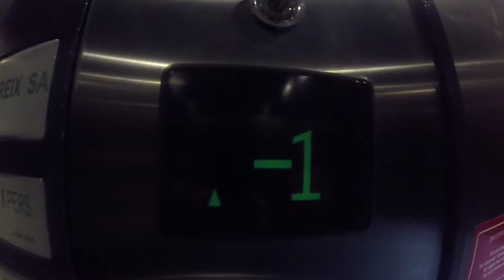Holidays VLOG - DAY 3 FRENCH FOOD PORN